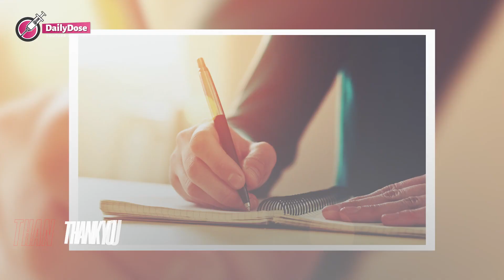Parents Hear Amazon Delivery Driver at the Door – ARE SHOCKED WHEN THE CAMERA CATCHES HER DOING THIS